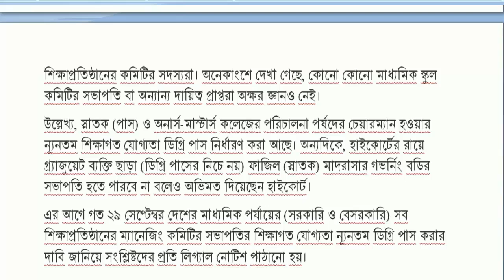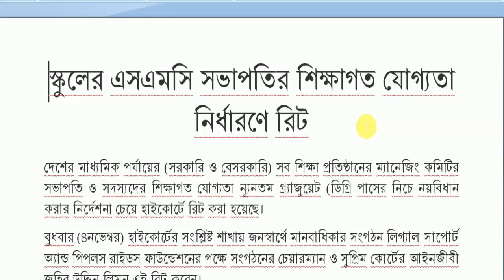স্কুলে ডিগ্রি পাসের নিচে নয় বিধান করার নির্দেশনা চেয়ে হাইকোর্টে রিট।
বিদ্যালয়ে এসএমসি সভাপতির শিক্ষাগত যোগ্যতা নির্ধারণে হাইকোর্ডে রিট।